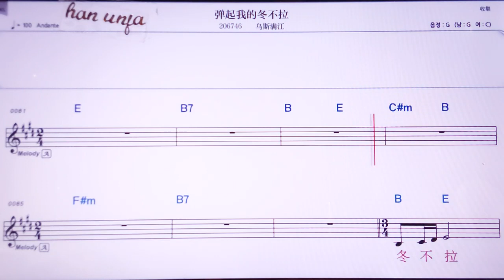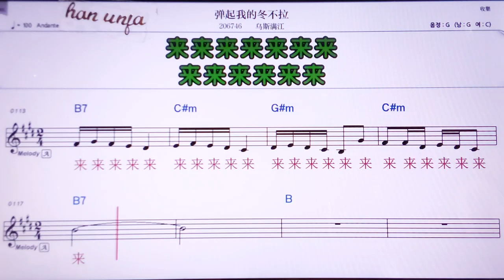💖 탄치워더뚱뿌라/우쓰만쟝 👍MR,노래방, 악보, 코드,Karaoke With Sheet Music